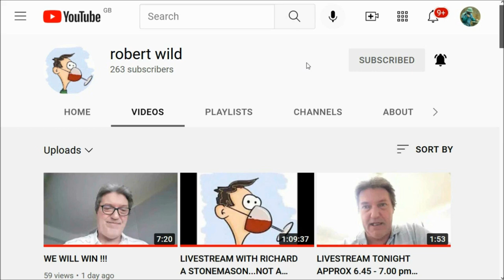WENT LIVE WITH ROB WILD 'WHAT IS HAPPENING TO OUR SCHOOLS?'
and
10. Finally, my brethren, be strong in the Lord, and in the power of his might.
11. Put on the whole armour of God, that ye may be able to stand against the wiles of the devil.
12. For we wrestle not against flesh and blood, but against principalities, against powers, against the rulers of the darkness of this world, against spiritual wickedness in high places.
13. Wherefore take unto you the whole armour of God, that ye may be able to withstand in the evil day, and having done all, to stand.
14. Stand therefore, having your loins girt about with truth, and having on the breastplate of righteousness;
15. And your feet shod with the preparation of the gospel of peace;
16. Above all, taking the shield of faith, wherewith ye shall be able to quench all the fiery darts of the wicked.
17. And take the helmet of salvation, and the sword of the Spirit, which is the word of God:
18. Praying always with all prayer and supplication in the Spirit, and watching thereunto with all perseverance and supplication for all saints;
19. And for me, that utterance may be given unto me, that I may open my mouth boldly, to make known the mystery of the gospel,
20. For which I am an ambassador in bonds: that therein I may speak boldly, as I ought to speak.
21. But that ye also may know my affairs, and how I do, Tychicus, a beloved brother and faithful minister in the Lord, shall make known to you all things:
22. Whom I have sent unto you for the same purpose, that ye might know our affairs, and that he might comfort your hearts.
23. Peace be to the brethren, and love with faith, from God the Father and the Lord Jesus Christ.
24. Grace be with all them that love our Lord Jesus Christ in sincerity. Amen.